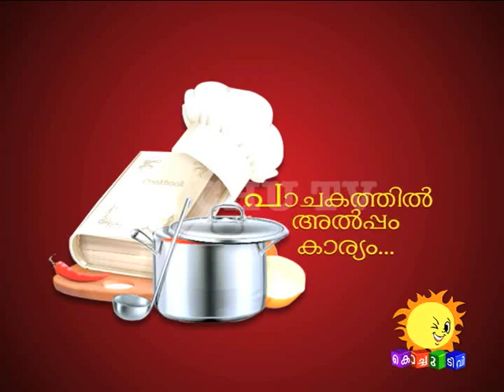Tasty Bites | Ep08 | KochuTV